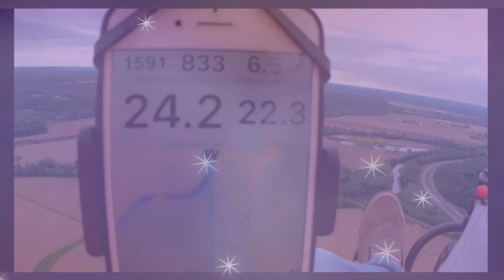Favorite LZ down the street - Over the river and through the woods - Ohio Paramotor Trike Adventures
360° Rotatable Premium Legband

12 Volt Battery 1.3 Amps

Fly-Pod Trike
Sena Products
Abrams Strobe
Chip Hunter Strobe
Firehouse Strobe
Giro Helmet
Baofeng Radio
FYSkyHy Navigation App
Windy App